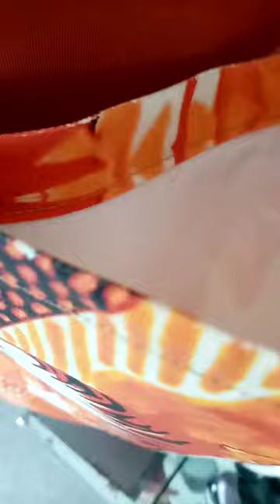punktpunkt.art Canvas Tasche Angel of Love Bag Canvas Umhängetaschen Unikate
Die Damen Tasche von punktpunkt.art Canvas Tasche Angel of Love Bag Canvas Umhängetasche ist ein Unikat. Diese und andere Modelle können Sie direkt in unserem Shop beziehen:
Aller Dank und aller Lob sei Dir mein Geliebter Vater.
Unsere Original Lichtbilder können Sie als Wohnaccessoire, als Kleidungs- und als Schmuckstück über unseren Shop punktpunkt.photo beziehen.
Wir bedanken uns und freuen uns auf Ihren Besuch.